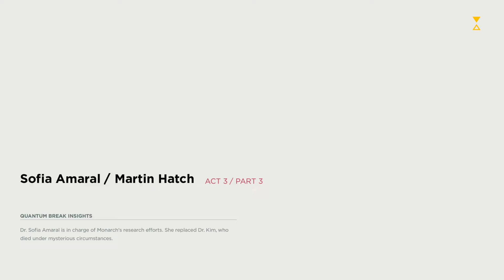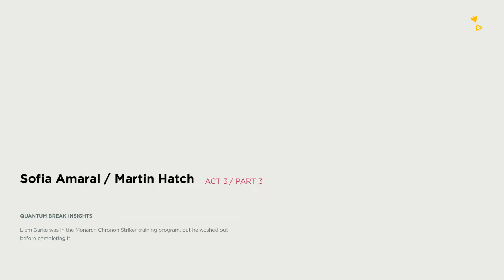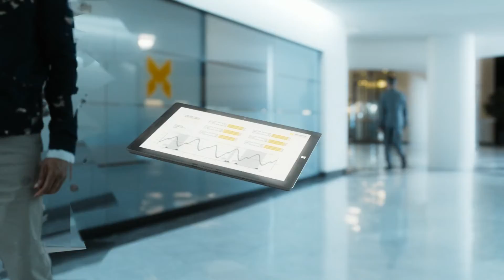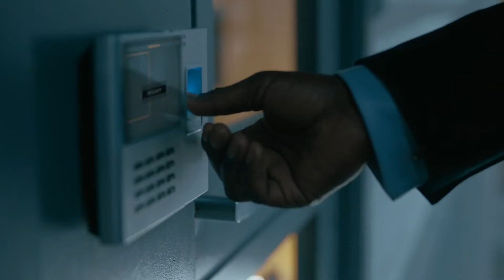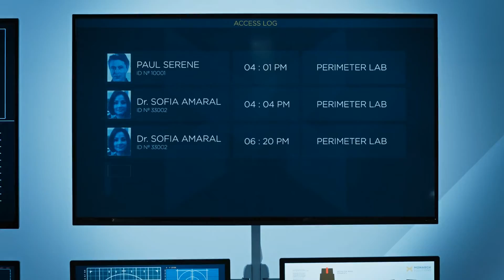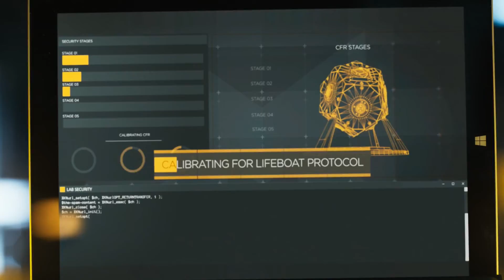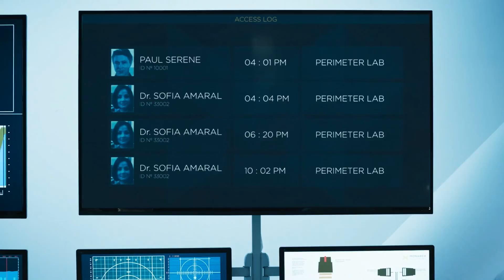Quantum Break Junction 3 Episode 3 GTX 1070 + I7 6700K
RAM: Corsair 16 gigabytes KIT DDR4 DRAM Vengeance 3200MHz CL16 LED

VGA: ZOTAC GeForce GTX 1070 AMP! Extreme

MB: ASUS Z170 PRO GAMING

HDD: WD Blue 3,000 GB

SSD: Kingston HyperX Savage SSD 240GB